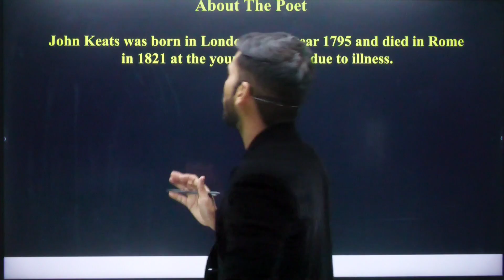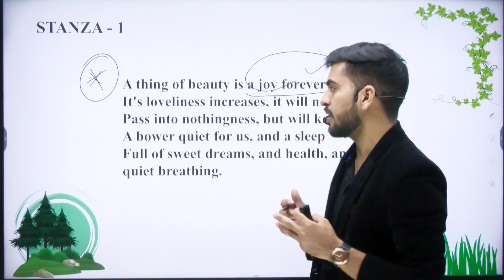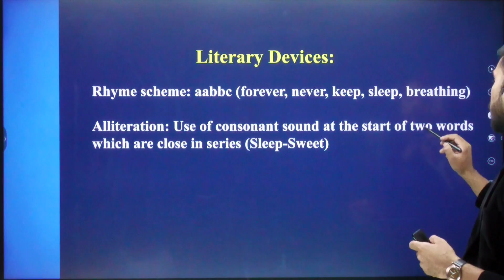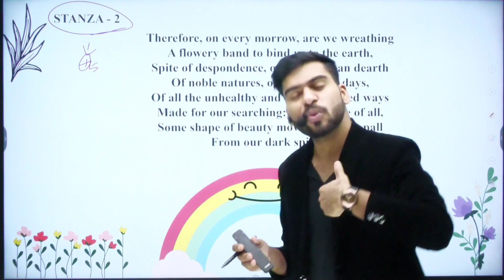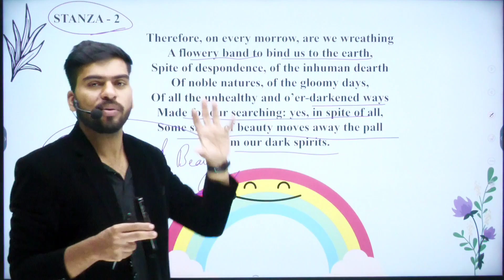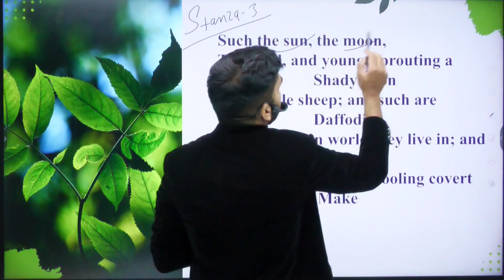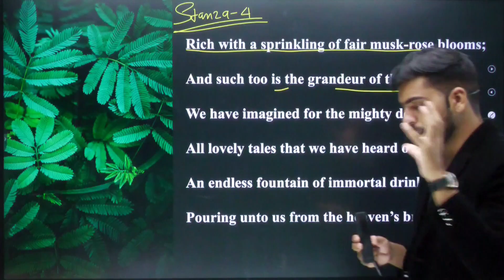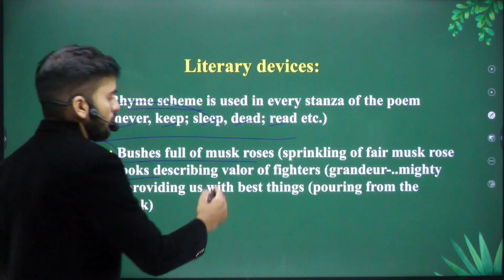A Thing of Beauty | Flamingo | Class 12 | English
Why study from Adhyatmn Edutech?
Adhyatmn Edutech is an online/Offline education platform that helps give you NCERT/CBSE/RBSE curriculum based  courses from Class IX to  Class XII, JEE & NEET.  So that every student can perform well in any subject and do best in academic career.

Google Map Link - Adhyatmn Edutech
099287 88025